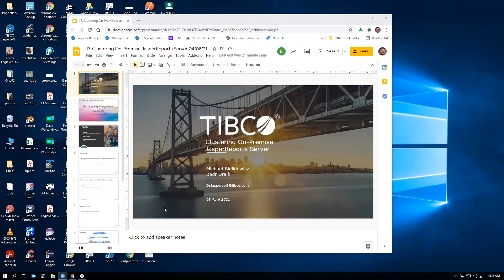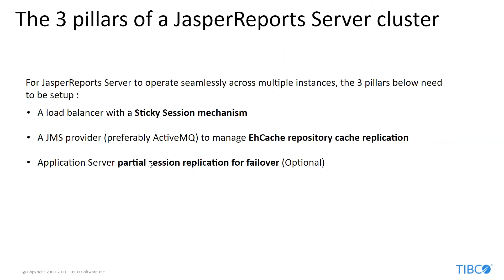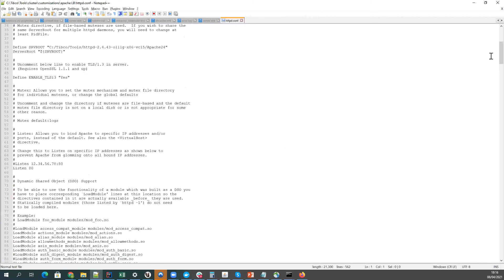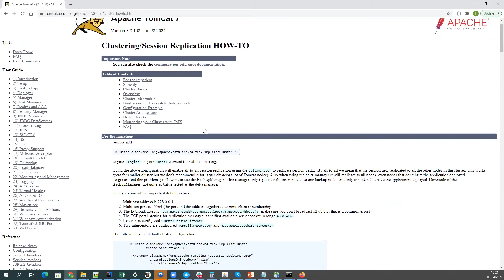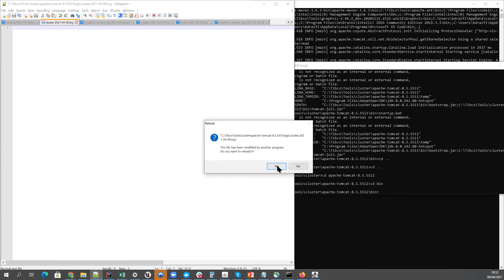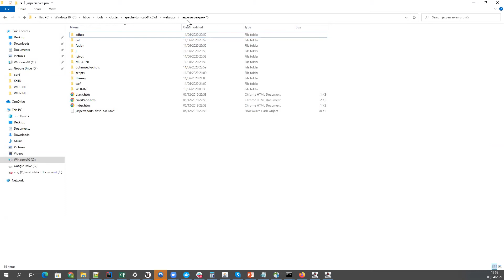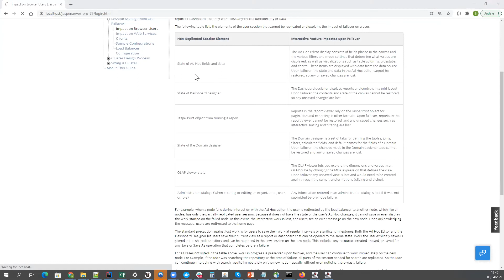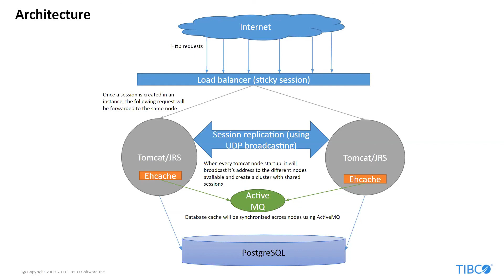Dr. Jaspersoft - Clustering On-Premises JasperReports Server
Want to increase on-premises JasperReports Server availability to better serve mission-critical operations? This month, we revisit the steps to achieve high availability, increased performance, and greater resource flexibility to serve your customers most efficiently.

for presentation slides and the full list of Dr. Jaspersoft sessions.